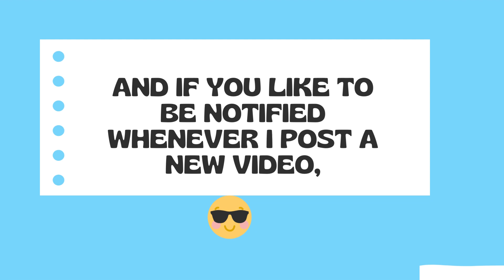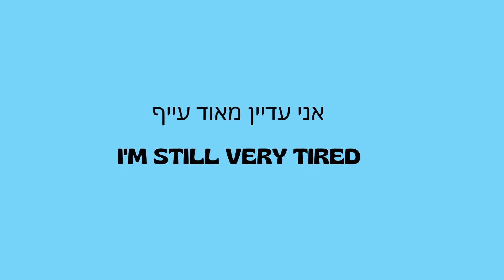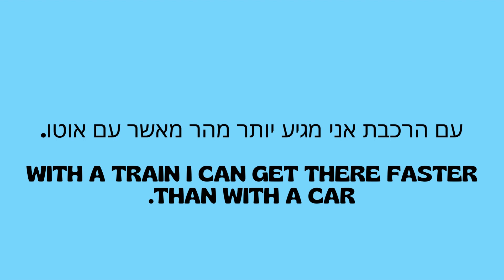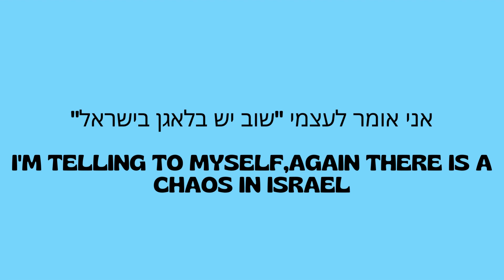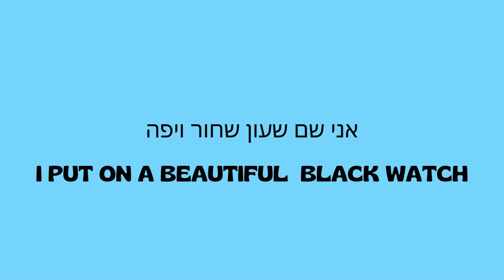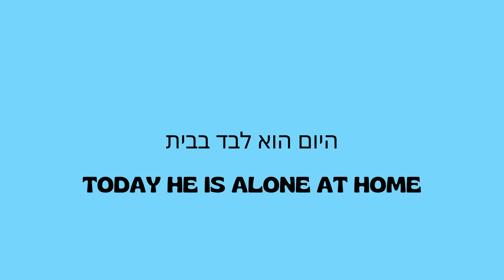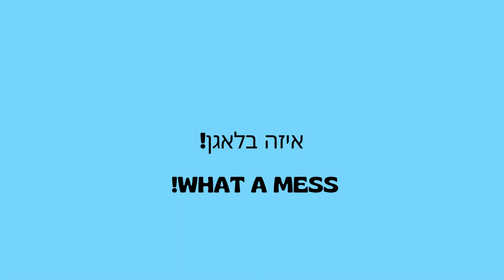Simple Hebrew Story for Beginners: Episode 1 nir wakes up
Every episode of Prohebrew  bring you simple Hebrew stories and slow Hebrew conversations to help you improve your comprehension skills. From hebrew beginners to intermediate learners: tune in to get used to the sounds of Hebrew and learn new vocabulary.

In the first episode of Prohebrew, we are listening to a simple Hebrew text written by Nir, who need to go to a job interview. there is also a english subtitles